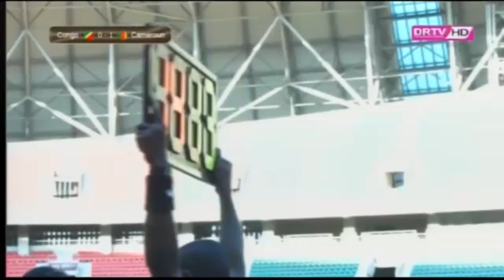MATCH PRÉPARATOIRE CHAN 2020 - (CONGO 1 # 1 CAMEROUN) - Jeudi 20 Février 2020